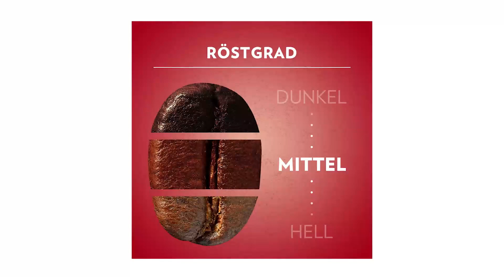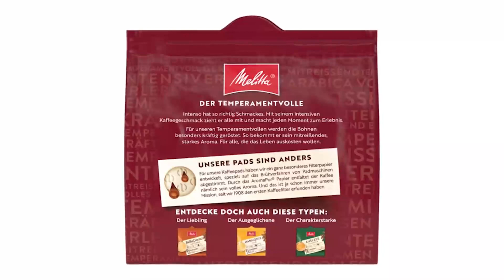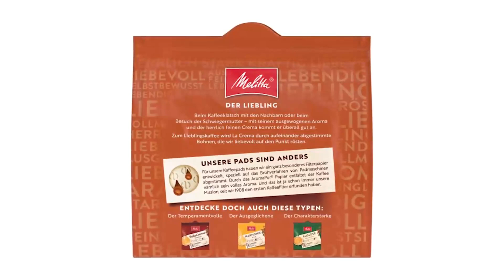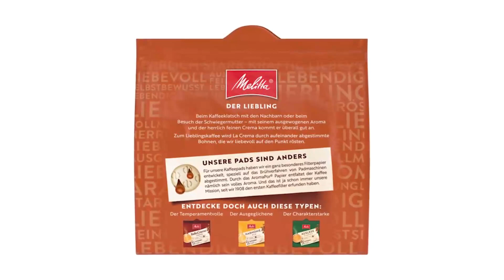Kaffeepads Test | Beste 3 Modelle ✓ Kaufentscheidung ✓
🔥TOP 3 Kaffeepads Test – Überprüfe jetzte den Preis:‍🔥

In diesem Video geht es um die besten 3 Kaffeepads.

Eine cremige Mischung für einen Kaffee mit intensivem und kräftigem Geschmack in vollständig kompostierbaren Papierfiltern, kompatibel mit allen ESE 44-mm-Kaffeemaschinen, handgefertigt wie früher. Eine Mischung aus hochwertigen Kaffeebohnen, sorgfältig ausgewählt von neapolitanischen Handwerksmeistern, um ein intensives Aroma und anhaltende Geschmacksnoten zu bieten, 100% Robusta-Bohnen aus Brasilien und Asien. Der Geschmackseindruck ist bitter mit einem ausgewogenen Verhältnis von Geschmacksrichtungen und Aromen sowie vielfältigen Noten von Buchenholz für ein echtes neapolitanisches Produkt, genauso gut wie in der Bar in der Tradition des Royal House of Bourbon. Die Verpackung besteht aus vollständig recycelbarem Aluminium und Karton. Diese Kaffeepads sind durch das Konsortium EASY SERVING ESPRESSO geschützte Marken. Die Produktion dieser Kaffeepads ist autonom und nicht direkt oder indirekt mit EASY verbunden.

ORGANOLEPTISCHES PROFIL Intensität: 3/5 Aroma: 5/5 Körper: 3/5 Süße: 5/5 Rundheit: 5/5 Die Kaffeepads von Caffè Vergnano Espresso sind mit allen Kaffeemaschinen kompatibel, die über ein Pad-System verfügen. Die Kaffeepads von Caffè Vergnano sind äußerst einfach zu verwenden und werden mit biologisch abbaubaren Filtern für eine schnelle Entsorgung hergestellt. Jede Espresso-Mischungspad von Caffè Vergnano enthält eine Einzeldosis gerösteten und gemahlenen Kaffees, hermetisch verschlossen, um Aromaverlust zu vermeiden und eine korrekte Dosierung und Druck des Kaffees zu gewährleisten. Jedes einzelne Espresso-Mischpad besteht aus einer ökologischen Zellulose-Tüte, die neben ihrer Biodegradierbarkeit leicht entsorgt werden kann.

Gimoka ESE 44 Pads, kompatibel mit allen Easy Serving Espresso-Systemen, in kompostierbarem Papier, intensiver Geschmack. Eine kräftige Röstung für einen Kaffee mit gutem Körper und einem sehr intensiven Aroma, das Noten von geröstetem Brot und Keks freisetzt. Intensität: 8. Format: Packung mit 50 Pads à 44 mm. Umweltfreundlich: Bio Based Pads, hergestellt aus Material, das zu 80% pflanzlichen Ursprungs ist. Die Gimoka Group hat weitreichende Wurzeln, das unternehmerische Projekt entstand gegen Ende der 1980er Jahre durch eine starke Leidenschaft für Kaffee und die unternehmerischen Fähigkeiten von Ivan Padelli. Derzeit ist sie eine der führenden Röstereien in Italien hinsichtlich des jährlich behandelten Rohkaffeevolumens. Die Gimoka-Gruppe setzt sich aktiv für die Entwicklung von leicht recycelbaren, kompostierbaren und umweltfreundlichen Verpackungslösungen ein.